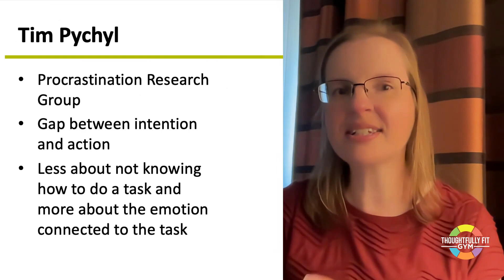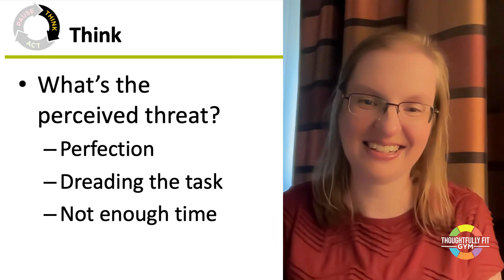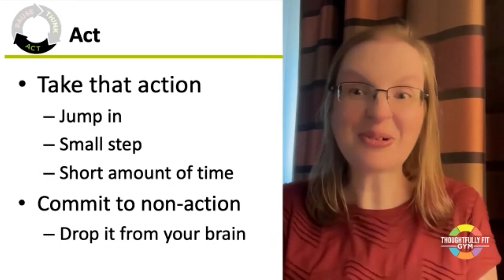Thoughtfully Fit Gym Recap: Engage your core when you're procrastinating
Sometimes things don't rise to the top of the priority list. And then sometimes we're really just avoiding tackling that tough project.